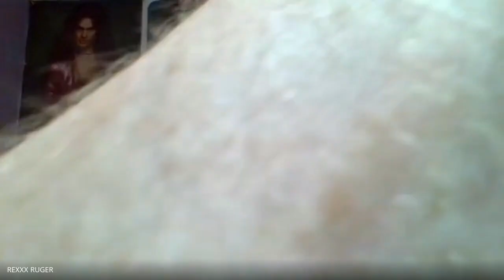POD SCUM Episode #160 CRAIG SILVERMAN of AGNOSTIC FRONT and AMERICAN WAR MACHINE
CRAIG SILVERMAN, guitarist of New York hardcore legends AGNOSTIC FRONT, discusses his upbringing, career, influences, touring, creative process and of course all things punk/hardcore. We also talk about AMERICAN WAR MACHINE, SLAPSHOT, the Boston punk/hardcore scene and new music from AGNOSTIC FRONT !!! Plus much more !!!